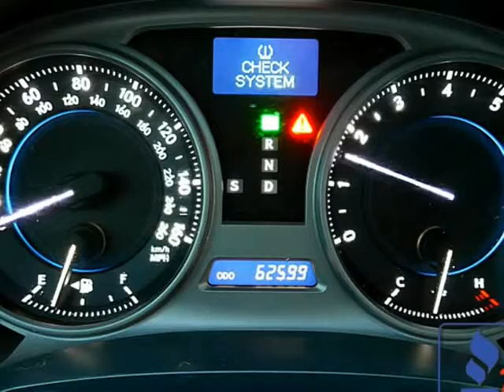2006 Lexus IS 250 Sport Sedan Auto Trans (Eden Prairie, Minnesota)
9811 Hamilton Rd
Eden Prairie